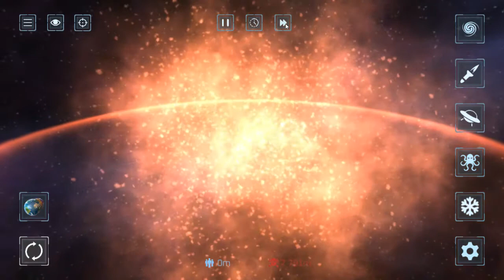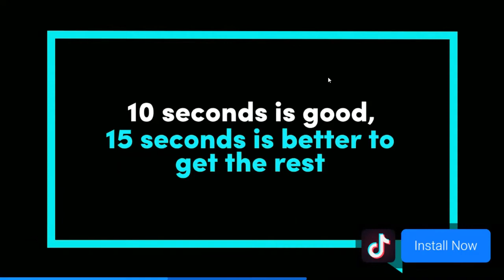gue menghancurkan bumi hahaha Nuril Falach solar smash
ini vidio playlist lengkap sebelumnya